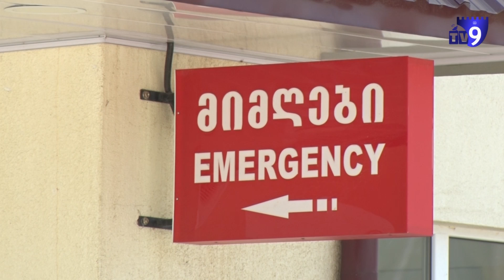ყაჩაღობა ტრაქტორით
სოფელ წნისში ბენზინგასამართი სადგური დააყაჩაღეს. ორმა ნიღბიანმა “არალ პეტროლის” ოპერატორი, წინააღმდეგობის გაწევის დროს დაჭრა და 2 500 ლარამდე თანხა წაართვა. პოლიცია დამნაშავეებს ამ დრომდე ეძებს.

ტრაქტორი, რომლითაც ყაჩაღობაში მონაწილე ორი პირი ბენზინგასამართ სადგურზე მივიდა, ამ დრომდე შემთხვევის ადგილზე დგას. “არალ პეტროლის” ტერიტორიაზე, ძალადობის კვალიც სრულად არ წაშლილა. ორმა ნიღბიანმა მამაკაცმა, სოფელ წნისში მდებარე ბენზინგასამართი სადგურის თანამშრომელი, სახის არეში დაჭრა და 2 500 ლარამდე თანხა გაიტაცა.

შემთხვევა დღეს, 27 ივნისს, გამთენიისას მოხდა. ადგილობრივები ყვებიან, რომ თანხა ერთ–ერთმა ახალგაზრდამ წაიღო და მიიმალა, მეორე მამაკაცმა კი დაჭრილის დასახმარებლად სასწრაფო დახმარების ბრიგადა გამოიძახა და პოლიციას ადგილზე დახვდა. აღნიშნულს უარყოფენ შსს–ში და ამბობენ, რომ  დანაშაულის ჩამდენი პიროვნებები დადგენილია, თუმცა დაკავებული არავინაა და სამძებრო სამუშაოები ამ დრომდე მიმდინარეობს.

ბენზინგასამართი სადგურის თანამშრომელი, თავის, შუბლისა და ლოყის არეში ცივი იარაღით მიყენებული ჭრილობებით, სასწრაფო დახმარების ბრიგადამ, ახალციხის კლინიკა “იმედში” გადაიყვანა. მედიკოსების თქმით, მის სიცოცხლეს საფრთხე არ ემუქრება. პაციენტი ჭრილობების დამუშავების შემდეგ, სახლში გაწერეს.

შინაგან საქმეთა სამინისტრომ გამოძიება საქართველოს სისხლის სამართლის კოდექსის 179–ე მუხლით დაიწყო, რაც ყაჩაღობას გულისხმობს. უცნობია, ამოიღეს თუ არა სამართალდამცველებმა ბენზინგასამართ სადგურზე დამონტაჟებული სათვალთვალო კამერების ჩანაწერები.